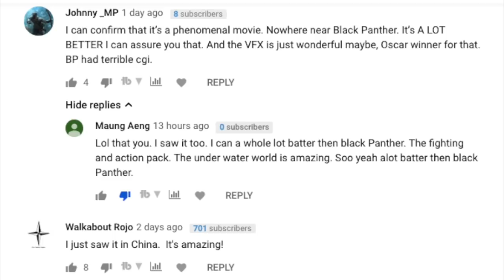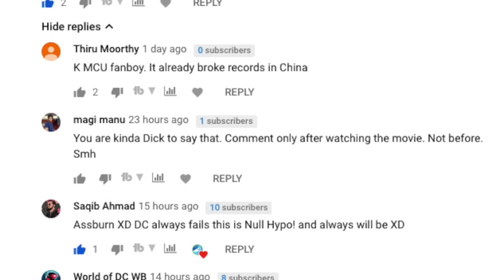Aquaman Review - Critics/Fans Say It's Better Than Any Marvel Film So Far. Breaks Records in China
In this video, we cover the critics' response to the Aquaman Movie reviews we have seen by the critics. Critics and fans are saying that their Aquaman Movie Review, has revealed a movie that is possibly better than all the Marvels Films So Far.